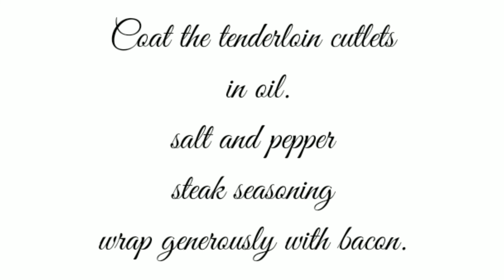Copycat Dausfesthaus Bacon wrapped Tenderloin Fillets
grilling recipes, baking recipes, quick fast delicious make-ahead meals. for your family to enjoy Southern traditional cooking children and kids love it. family favorite
Copycat Longhorn